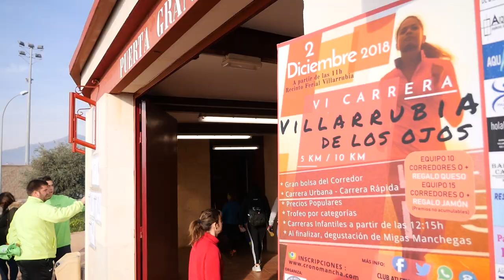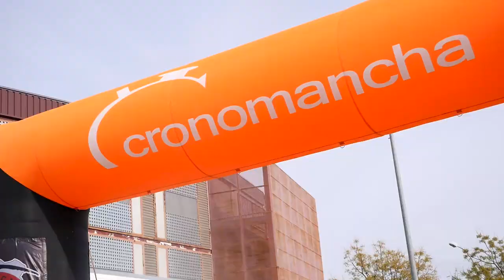VILLARRUBIA DE LOS OJOS 2018